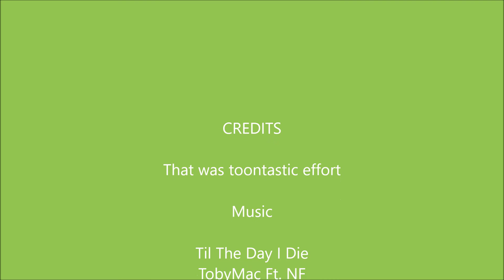Firestar's Toontown Rewritten Bullion Mint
That was toontastic effort

Music is Til' The Day I Die by TobyMac Ft. NF and Catching Fire by Blanca